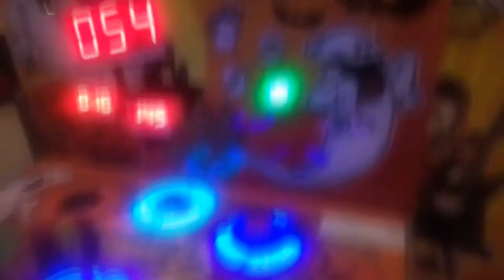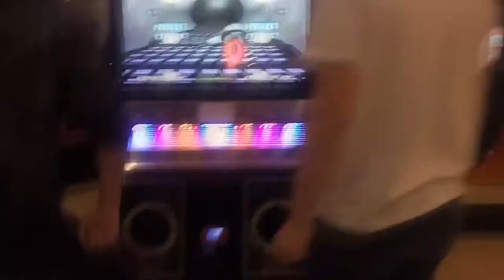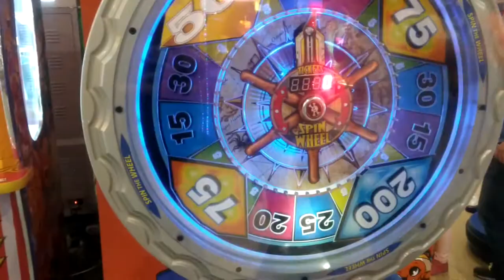ПОЕХАВШИЕ ПРИКЛЮЧЕНИЯ №7